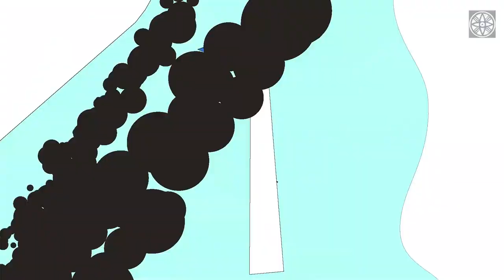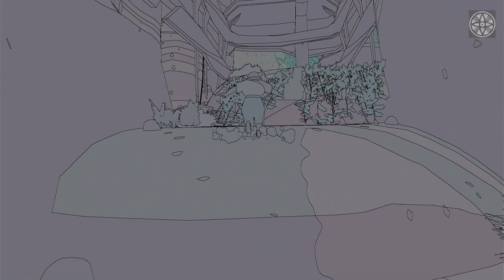Sable | XBOX one | full gameplay walkthrough Part 2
Sable is an open world exploration video game, as the young girl Sable, searches for a fitting rite-of-passage mask such that she can return to her nomadic clan